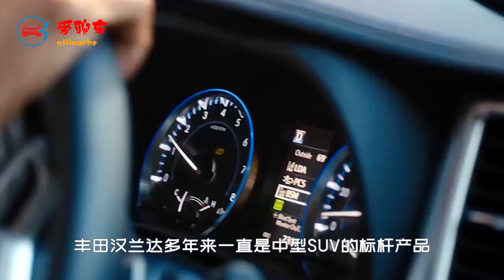汉兰达终于换代！造型硬派前脸凶恶，2 5混动带四驱，223布局！2020 toyota highlander SUV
汉兰达终于换代！造型硬派前脸凶恶，2 5混动带四驱，223布局！2020 toyota highlander SUV。2.5L hybrid